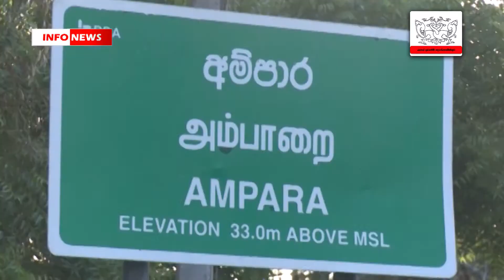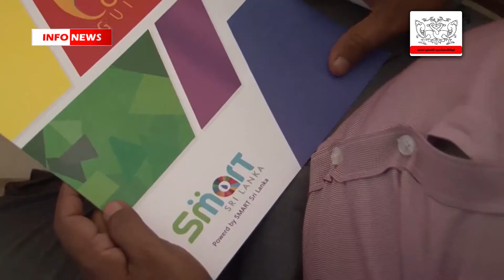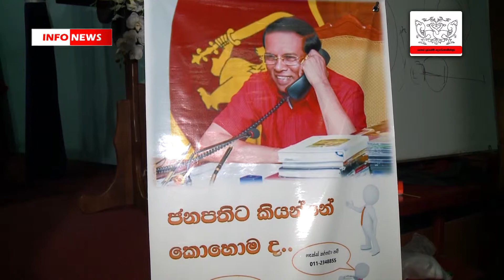INFO Highlights - 2019.05.10 - රට වෙනුවෙන් එකට සිටිමු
INFO Highlights - 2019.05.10 - රට වෙනුවෙන් එකට සිටිමු -අම්පාර දිස්ත්‍රික් පස්වන වැඩසටහන